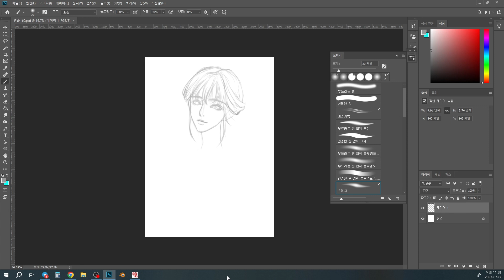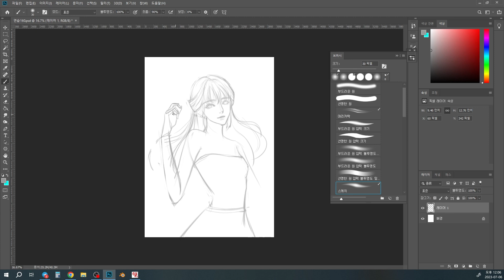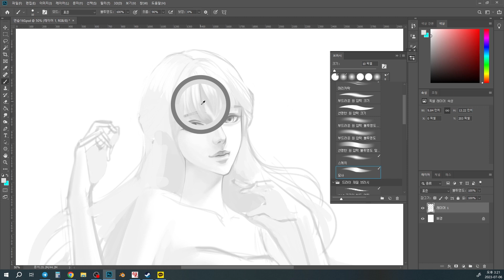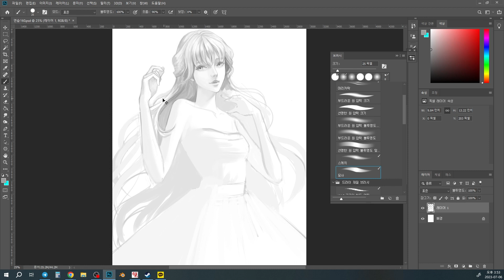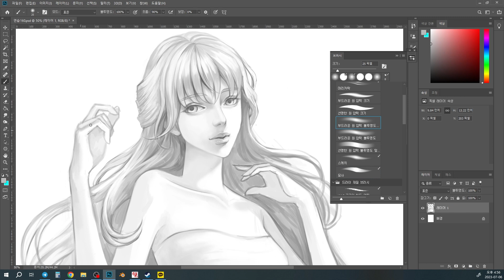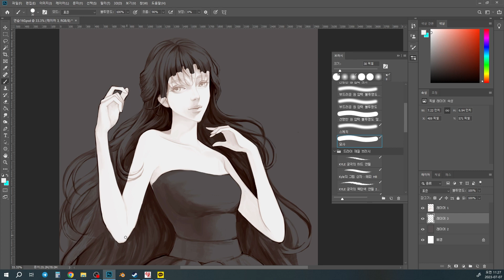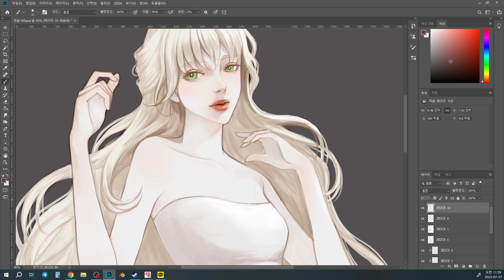금발머리 소녀 Blonde haired girl | 스피드페인팅 Speedpainting